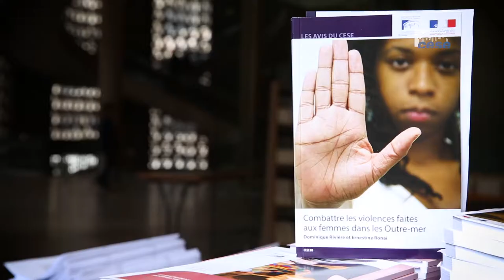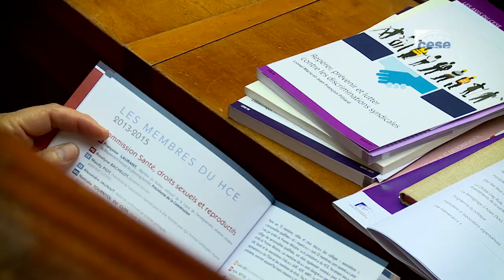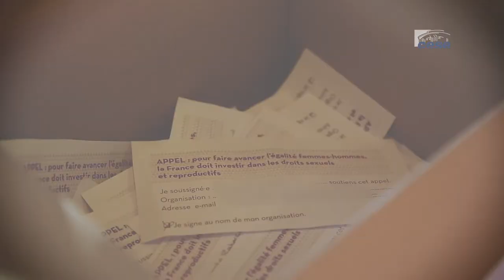Où est l'argent des femmes ? reportage du 20 septembre 2017 - cese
Reportage tourné à l'occasion du colloque "Où est l'argent pour les droits sexuels et reproductifs ?"
Garantir le droit des femmes à disposer de leur corps : la France doit tenir ses engagements.

Un colloque organisé par le Conseil économique social et environnemental, le Comité ONU Femmes France, Equipop, la Fondation des Femmes, le Fonds pour les femmes en Méditerranée, le Haut Conseil à l’égalité entre les femmes et les hommes et Women’s WorldWide Web.
Un contexte de baisse des financements relatifs aux droits et à la santé sexuels et reproductifs, en France et dans le monde

Les droits et la santé sexuels et reproductifs (DSSR) désignent l’ensemble des droits qui ont trait à la sexualité (dont la contraception et l’avortement), la grossesse, l’accouchement et la maternité, ainsi qu’à la prévention et l’éducation à la sexualité et à l’égalité entre les filles et les garçons, les femmes et les hommes. En France et à l’international, ces droits, reconnus par les conventions internationales, font l’objet d’importants rapports de forces et d’oppositions de la part de mouvements réactionnaires. Au niveau financier, l’impact est considérable. La signature, en janvier, d’un décret américain interdisant le financement d’ONG internationales soutenant l’avortement induit une baisse directe de 600 millions de dollars par an dans le monde pour les DSSR.

En France, les alternances politiques et les politiques d’austérité affectent les budgets, dont ceux des collectivités locales alloués aux actions de planification familiale. Dans le même temps, la France consacre aux DSSR un pourcentage très insuffisant de son aide publique au développement et, en valeur absolue, les sommes engagées sont bien plus faibles que pour certains États de dimension bien plus réduite.

Un appel aux pouvoirs publics lancé par des associations, des fondations et des organisations institutionnelles

En septembre 2016, un consortium réunissant le Conseil économique social et environnemental, le Comité ONU Femmes France, Equipop, la Fondation des Femmes, le Fonds pour les femmes en Méditerranée, le Haut Conseil à l’égalité entre les femmes et les hommes et Women’s WorldWide Web, a rendu public le premier rapport dressant un état des lieux des financements consacrés aux droits des femmes en France : « Où est l’argent pour les droits des femmes ? Une sonnette d’alarme ».

A l’occasion des journées mondiales de la contraception (26 septembre) et pour le droit à l’avortement (28 septembre), ces organisations et Equipop s’associent pour poursuivre ce travail de sensibilisation, à travers un évènement portant plus spécifiquement sur le financement des droits et de la santé sexuels et reproductifs, pierre angulaire des droits des femmes.

L’objectif principal de cet évènement est d’inviter la France, en ce début de quinquennat, à porter une diplomatie des droits des femmes ambitieuse et à augmenter les financements au niveau national et international consacré à cet enjeu crucial, dans un contexte de montée en puissance des mouvements conservateurs anti-choix.